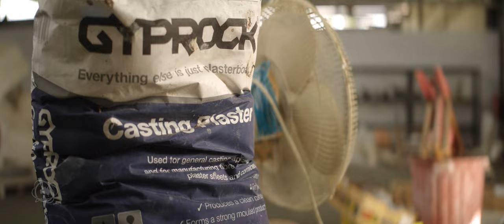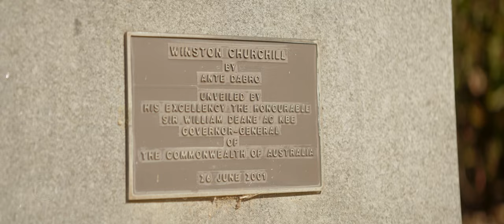Ceramic shell methods in sculpture casting with Churchill Fellow Ante Dabro